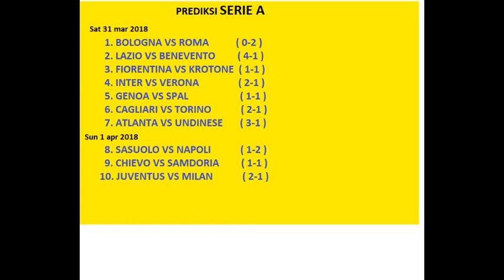bologna vs roma , lazio vs benevento , juventus vs milan , sasuolo vs napoli prediksi score seri A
bologna vs roma , lazio vs benevento , fierontina vs crotone , inter vs verona , genoa vs spal , cagliari vs torino , atalanta vs undinese , sasuolo vs napoli , chievo vs samdoria , juventus vs milan   prediksi score liga itali 31 maret / 1 april 2018